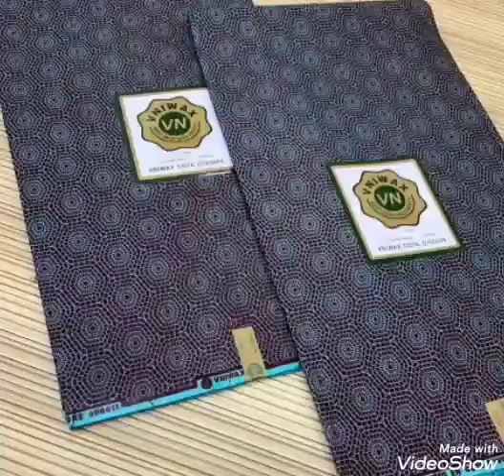gorgeous Ankara materials